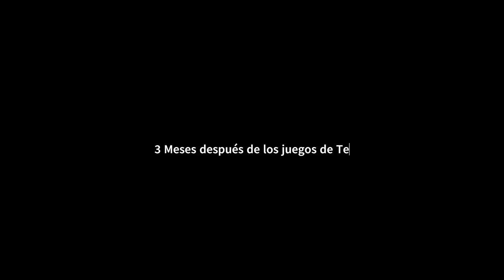TECLAND 2 Trailer